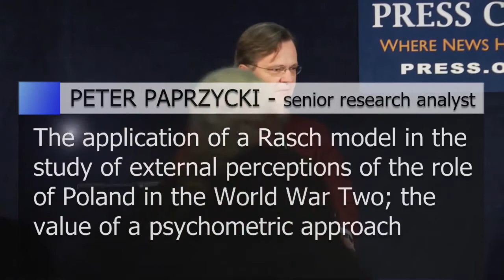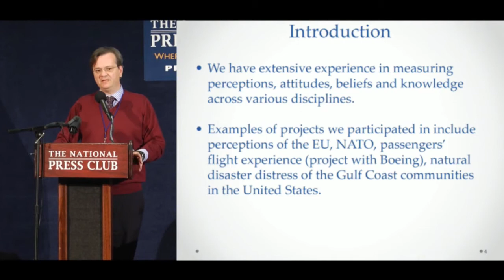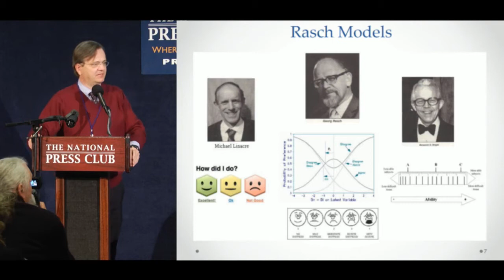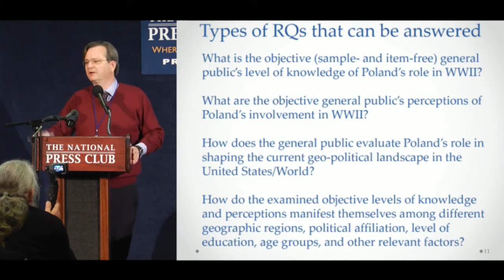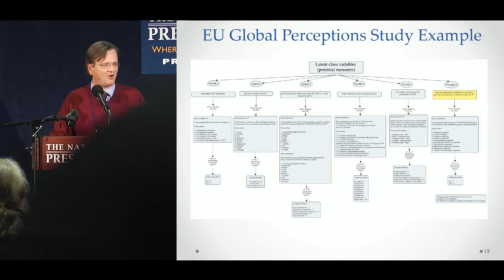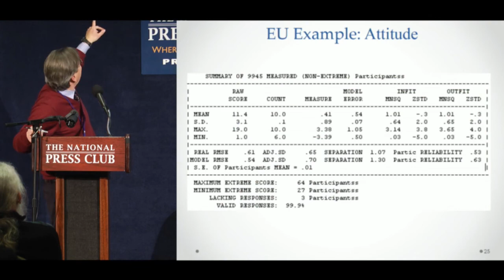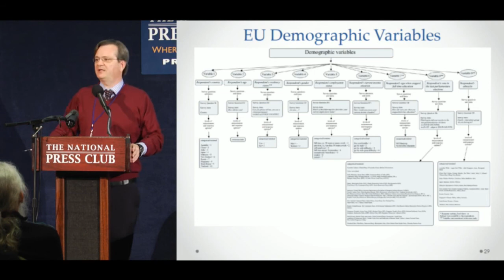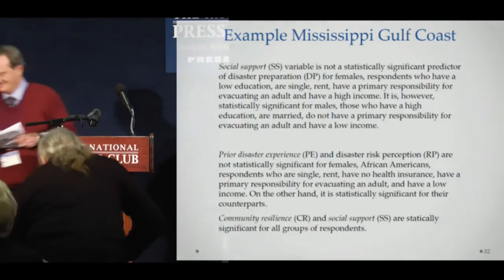Day 2 - Peter Paprzycki - "Poland First to Fight" Conference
International Historical Conference
"Poland First to Fight"
Washington D.C.

Peter Paprzycki - "The application of a Rasch model in the study of external perceptions of the role of Poland in the World War Two; the value of a psychometric approach"

Peter Paprzycki is a Visiting Professor in the School of Education at the University of Southern Mississippi and a consultant for a Mississippi Center for Clinical & Translational Research (MCCTR) grant. He is also a Senior Research Analyst at Inference, LLC. Peter specializes in statistical modeling and applications of hierarchical linear models, meta-analysis and measurement. His breadth of expertise in both theory and application helps demonstrate the science behind each solution as well as benefits and drawbacks of competing approaches. Peter also holds an MA in Research and Evaluation and an MBA with specialization in investment finance. He has Fortune 500 company experience in treasury, sales and operations. Peter currently resides in Toledo, OH.

Peter’s presentation will focus on the applications of the Rasch measurement models in the study of public perceptions and how these models could be specifically utilized in the study of public external perceptions of the role of Poland in World War Two.

For more about the conference visit iPoland.org

The Executive Committee would like to thank all the sponsors, partners and participants for contributing to the conference.

If you would like to support financially the post-conference publication, please visit our donation page.